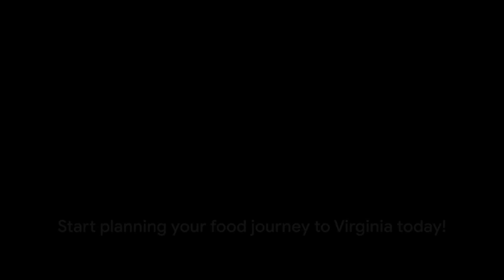Best dishes in the state of Virginia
Absolutely! Welcome to "What's Great About America." 🇺🇸

🌟 About Us:
Embark on a journey with us as we celebrate the greatness of the USA! From the bustling cities to the serene landscapes, we explore the heart and soul of each state, delving into their unique flavors, cultures, and hidden gems. Join us as we discover the tapestry of America, one state at a time.

🍔 Culinary Corners:
Savor the flavors of the nation with our Culinary Corners! We take you on a delectable ride through each state's signature dishes and culinary traditions. Whether it's the spicy gumbo of Louisiana, the hearty BBQ of Texas, or the sweet maple syrup of Vermont, we're here to tickle your taste buds and showcase the gastronomic delights that make each state a culinary gem.

🎭 Cultural Chronicles:
Dive into the rich tapestry of American culture! From the vibrant music scenes in Nashville to the artistic hubs of New York, we explore the unique cultural landscapes that define each state. Meet the artists, musicians, and creators who shape the cultural identity of the USA. Discover the festivals, traditions, and stories that make each state a cultural mosaic.

🗺️ Wanderlust Wonders:
Ready to explore the breathtaking landscapes and iconic landmarks? Our Wanderlust Wonders series takes you on a visual feast across the United States. From the majestic Grand Canyon to the historic streets of Boston, we guide you through the must-visit places in each state. Get insider tips on hidden gems and off-the-beaten-path adventures that will make your travel dreams come true.

🎉 Festivals and Fun:
Join the party! Discover the lively festivals and events that make each state a vibrant and exciting place to be. Whether it's the Mardi Gras celebrations in New Orleans, the Independence Day parades in Washington D.C., or the quirky festivals that showcase the unique spirit of each state, we've got your front-row ticket to the festivities.

🇺🇸 Welcome aboard, fellow explorers! What's Great About America - Unveiling the Greatness of the USA, State by State! 🌟